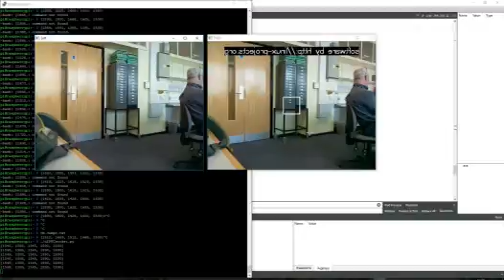First saccading function